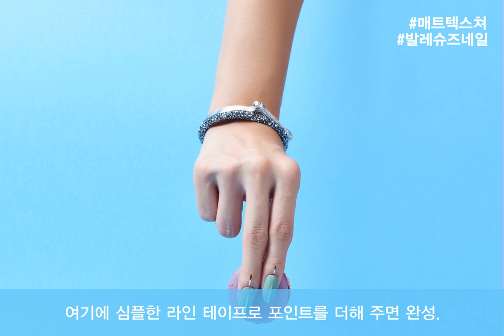네일 아티스트 박은경이 알려주는 가을 네일 트렌드 2 _ 마리끌레르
요즘 가장 핫한 네일 아티스트 박은경
그녀가 알려주는 가을 네일 트렌트!